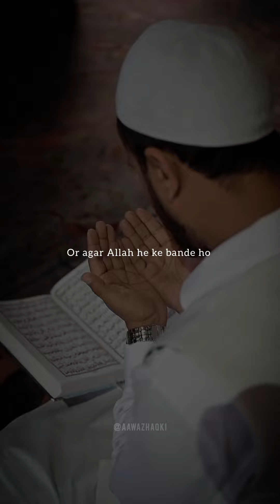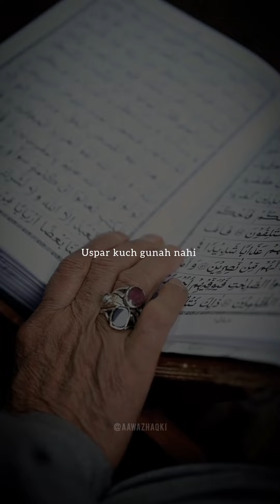Pandit ji Nay Quran Kay bare may kya kaha